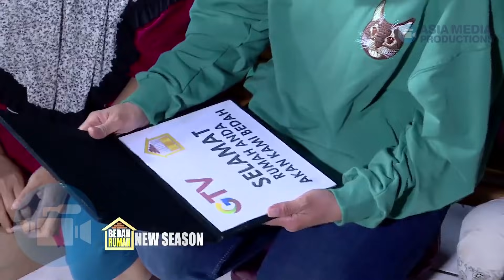BEDAH RUMAH EPISODE 29 - Semua Anak Pak Komar Ga Ada Yang Sekolah & Ga bisa Baca!